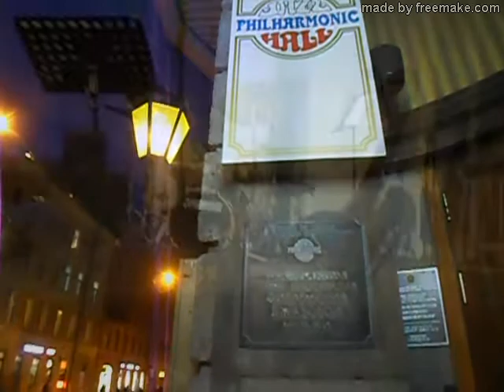"Композиторы эпохи Гершвина" Ансамбль Виктории Урусовой в Филармонии Джазовой Музыки Санкт-Петербург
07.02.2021 г. Виктория Урусова (вокал), Николай Сизов (фортепиано), Андрей Половко (тенор-саксофон), Олег Фомин (контрабас) и Гарий Багдасарьян (ударные). Ансамбль Виктории Урусовой представил программу "Композиторы эпохи Гершвина". Филармония Джазовой Музыки, Санкт-Петербург, Большой зал.